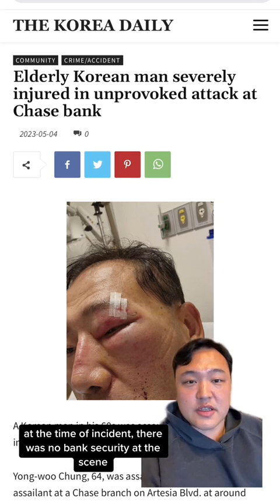Elderly Korean man severely injured in unprovoked attack at Chase bank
A Korean man in his 60s was assaulted by an assailant inside a Chase bank in Gardena.

Yong-woo Chung, 64, was assaulted by a black male assailant at a Chase branch on Artesia Blvd. at around 11:45 a.m. on April 21, severely injuring his left eye (pictured).